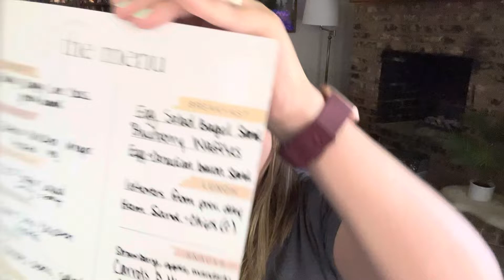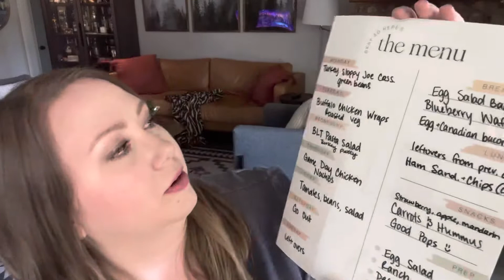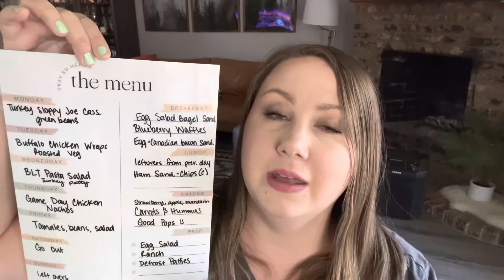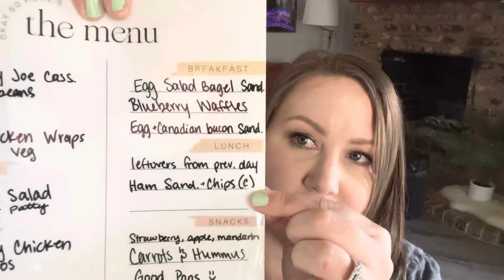Weekly Reset pt 1: menu plan, grocery list and chit chat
Taking the work out of planning meals this week. Follow along with our meals this week. This video is for entertainment and inspiration.

——add a veggie of choice on the side(I’m doing green beans) and going to make 2 lbs of meat to boost the protein

—-add ground turkey (I’m grilling patties)

-Tamales from freezer section with sour cream, fat free retired beans and a side salad with salsa

-Game Day Chicken: on Instagram from @wwbethbreanne
2 chicken breast
1 can of black beans
1 can rotel
1 can corn
Taco seasoning packet
Ranch dressing reading packet
1/3 less cream cheese (8oz)
Combined in crock pot and cook on high for 4 hours. Eat with tortilla chips and a side of veggies or bell pepper and onion with rice.

2 chicken breast in slow cooker (or instant pot) with about 3/4 cup franks Buffalo sauce and sprinkling of ranch seasoning from the BLT packet we used (about 1 tbsp). Cook high for 4 hours or low for 6. Shred chicken then add 3/4 reduced fat shredded cheese and 6 light laughing cow wedges (or whipped cream cheese) add to low point wrap with lettuce and ranch. Optional to throw in airfryer after assembling wrap and spray with oil. Cook for about 6 mins turning halfway through. (Serves 4-6)

Grocery List for dinners and egg salad
* 6 hard boiled eggs
* 1/2 cup +2 Tbsp light Kraft mayo
* 1/2 cup+1/3 cup non fat plain or Greek yogurt
* salt
* garlic powder
* pepper
* 1/4 tsp dill weed
* 2 tsp Dijon mustard
* Spinach
* Light English muffins
* 2 lb fat free ground turkey (3lbs if doubling up turkey on tater tot case)
* 1 cup diced red onion
* 2 garlic cloves diced
* 1 can tomato paste 5.5oz
* 1/4 cup reduced sugar ketchup
* 1 Tbsp brown sugar
* 1 Tbsp worchestershire sauce
* 1 tsp apple cider vinegar
* Dash of pepper
* 1 cup reduced fat shredded cheese
* 48 frozen tater tots
* Veggie for casserole dinner (green beans)
* 8 oz pasta
* 8 slices center cut bacon (or turkey bacon)
* 1 packet + 2 tablespoon of ranch dressing season
* Cherry tomatoes
* Shredded lettuce
* Frozen tamales
* Refried beans, fat free
* Sour cream (light or regular)
* Salsa
* 1 can black beans
* 4 large chicken breast
* 1 can rotel
* 1 can corn
* Taco packet
* 1/3 less cream cheese 8oz
* Tortilla chips (or rice)
* Veggie for game day chicken
* Franks Buffalo sauce
* Light laughing cow cheese
* Low point wrap (or buns/bread)
* Low point ranch (I like bolthouse farms in the produce section)